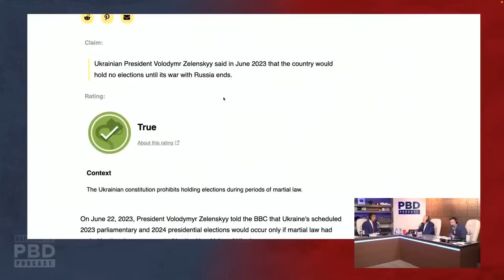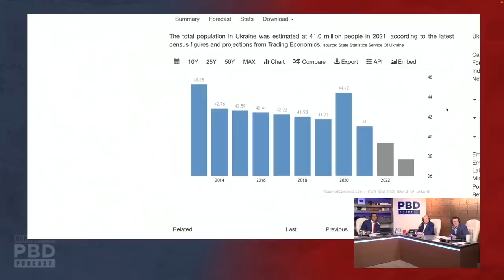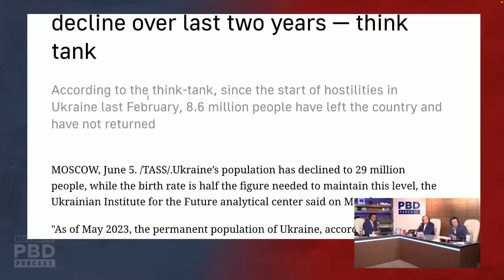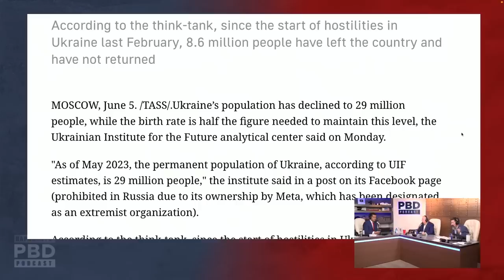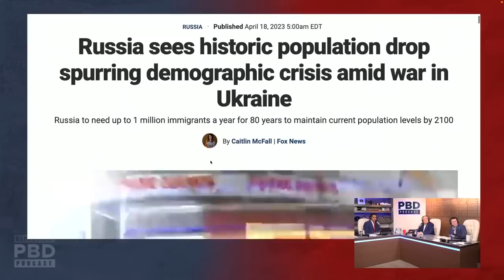Зеленский хочет продолжения [КарлсонТВ]